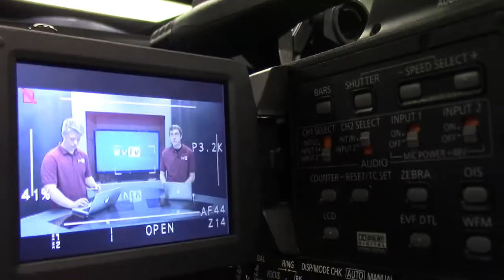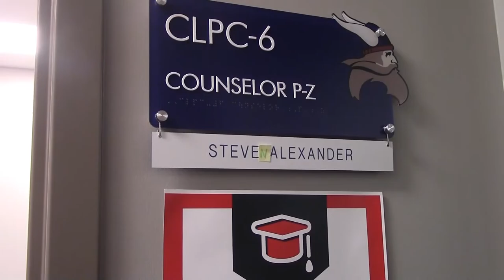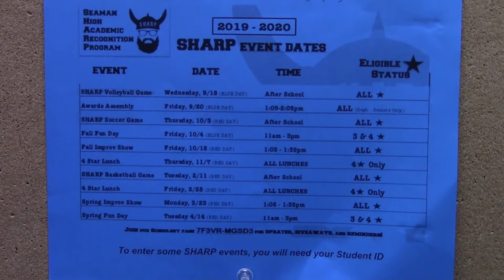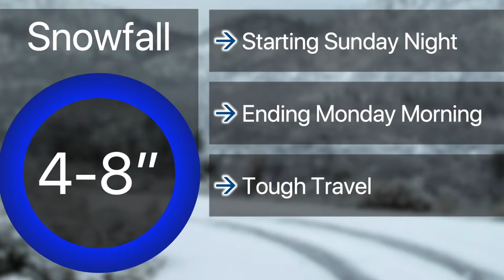10-10-19 SVTV Daily News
Stories: Career and Life Planning Remodel and Fall Fun Day
Anchors: Ali and Madison
Graphics: Mason
Director: Gaige